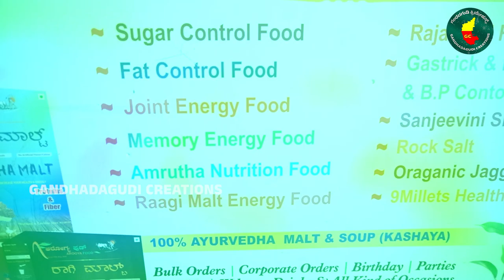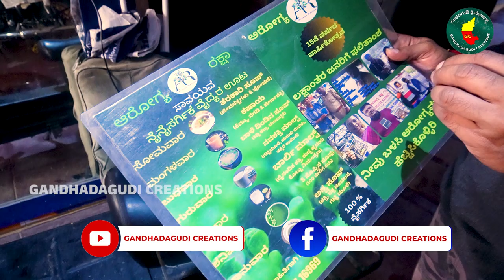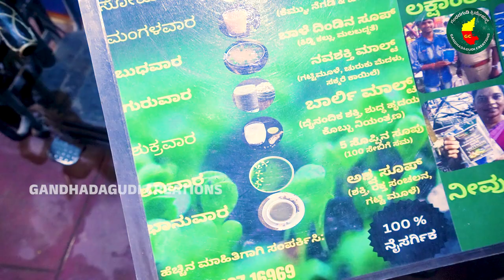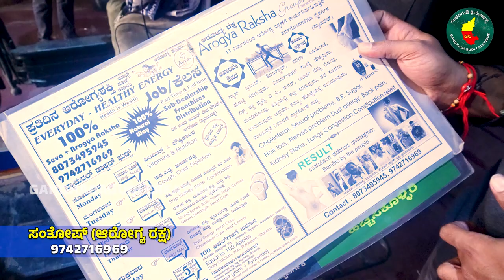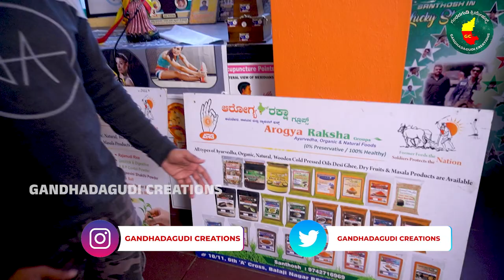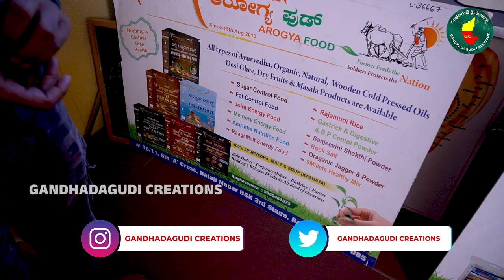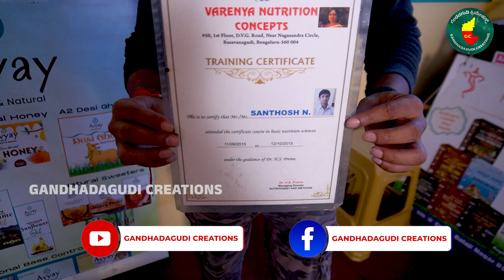Arogya Raksha Santhosh : ಅಪ್ಪು ಸರ್ ಗೆ ಆದ ಹಾಗೆ ಯಾರಿಗೂ ಆಗಬಾರದು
Credits : Cameraman | harshakumars | Editing | chethansj | produce